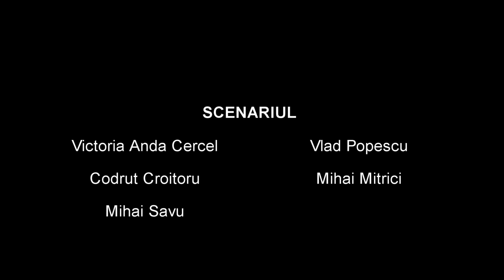Anii trec in zbor - musical full album 2014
ANII TREC IN ZBOR  (2014)
muzica: Codrut Croitoru
text : Victoria Anda Cercel
aranjament muzical : Codrut Croitoru
Scenariu : Victoria Anda Cercel,Codrut Croitoru, Mihai Mitrici,Vlad Popescu, Mihai Savu
Un scenariu pornit de la o poveste de Stephen King (“The Body” )
Inregistrari efectuate in perioada 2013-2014 in studioul Artifact Professional Arts, Pitesti, Romania
Mixaj si masterizare : Codrut Croitoru

01.Prolog- 00:00:00 interpreteaza(in ordinea aparitiei in piesa) : Eveline Berja , Maria Molfea
02.Uvertura- 00:00:49
03.Orasul- 00:03:47 interpreteaza : Octav Grigorescu , Leonard Nedelcu, Andrada Dinca, Ramona Balasoiu, Marina Marinescu, Valentin Teodorescu, Vlad Popescu
04.Provocarea- 00:07:11 interpreteaza : Leonard Nedelcu, Maria Molfea
05.Banii- 00:08:30 interpreteaza : Octav Grigorescu, Leonard Nedelcu, Maria Molfea
06.Sa fim eroi- 00:09:31 interpreteaza : Dani Popa,  cor : Adi Istrate & Roby Stelian
07.Confruntare 1- 00:13:15 interpreteaza : Octav Grigorescu, Leonard Nedelcu,Roby Stelian,Dani Popa,Adi Istrate
08.Anii trec in zbor - 00:15:00 interpreteaza : Adi Istrate
09.In satra- 00:19:33 interpreteaza : Andrada Dinca,Ramona Balasoiu,Eveline Berja,Marina Marinescu,Octav Grigorescu,Leonard Nedelcu,Maria Molfea
10.Am pornit la drum- 00:26:45 interpreteaza : Dani Popa, Roby Stelian, Adi Istrate
11.De ce?- 00:32:31 interpreteaza : Roby Stelian, Adi Istrate, Dani Popa
12.Camarazi pe vecie- 00:33:09 interpreteaza : Roby Stelian , cor : Adi Istrate&Dani Popa
13.Focul de tabara- 00:37:17 interpreteaza : Adi Istrate, Dani Popa, Roby Stelian
14.Plantonul- 00:38:39    interpreteaza : Roby Stelian, Dani Popa, Adi Istrate
15.Singur in noapte- 00:41:59 interpreteaza : Dani Popa
16.Cosmarul- 00:46:07 interpreteaza : Roxana Sandu
17.Am avut candva un vis- 00:51:15 interpreteaza : Roxana Sandu
18.Cred in dragostea ta- 00:57:06  interpreteaza : Leonard Nedelcu, Maria Molfea
19.Spune-ne tu Freddy- 01:01:37   interpreteaza : Leonard Nedelcu, Maria Molfea,Octav Grigorescu,Marina Marinescu
20.Complotul- 01:04:37  interpreteaza : Maria Molfea, Octav Grigorescu
21.Nu stiu daca-I bine 1- 01:06:33 interpreteaza : Maria Molfea, Octav Grigorescu, Marina Marinescu
22.Acelasi scenariu gresit- 01:09:29 interpreteaza : Dani Popa, Adi Istrate
23.Muzicantii din Brehmen- 01:12:50 interpreteaza : Roby Stelian, Dani Popa, Adi Istrate
24.Barul lui Chiftea- 01:16:11   interpreteaza : Maria Molfea, Marina Marinescu, Leonard Nedelcu,Octav Grigorescu,Vlad Dinca,Roxana Sandu
25.Pana acum n-am avut curaj- 01:22:26 interpreteaza : Marina Marinescu, Octav Grigorescu
26.Din iad in paradis- 01:23:43 interpreteaza : Leonard Nedelcu
27.Cred ca l-am gasit- 01:27:55 interpreteaza :  Adi Istrate, Dani Popa, Roby Stelian
28.Nu stiu daca-I bine 2- 01:29:05 interpreteaza : Adi Istrate
29.Confruntarea 2- 01:31:14  interpreteaza : Dani Popa, Roby Stelian, Adi Istrate, Leonard Nedelcu,Maria Molfea, Octav Grigorescu
30.Ochi de inger- 01:35:01  interpreteaza : Alex Parvu, Roxana Sandu
31. Epilog- 01:41:12 interpreteaza : Leonard Nedelcu, Adi Istrate, Marina Marinescu, Octav Grigorescu, Roxana Sandu, Dani Popa, Maria Molfea, Roby Stelian, Eveline Berja

DISTRIBUTIE :

Andrei  -  ADI ISTRATE
Ana – ROXANA SANDU
Matei- DANI POPA
Victor-ROBY STELIAN
Freddy-LEONARD NEDELCU
Miki- MARIA MOLFEA
Tibi-OCTAV GRIGORESCU
Mara-MARINA MARINESCU
Tanti Nuta-EVELINE BERJA
Copilul disparut – ALEX PIRVU
Gipsy1- ANDRADA DINCA
Gipsy2-RAMONA BALASOIU
Chiftea-VLAD DINCA
Vocea de la radio-VLAD POPESCU
Baiatul din oras –VALENTIN TEODORESCU